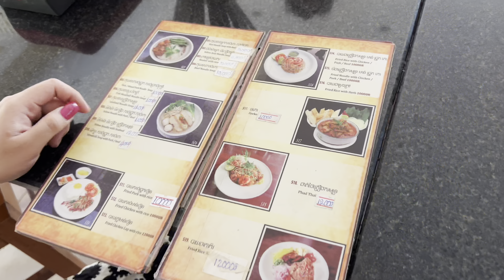Highlights Cambodia Trip Oct 2022 !! Subscribe for more videos ❤️